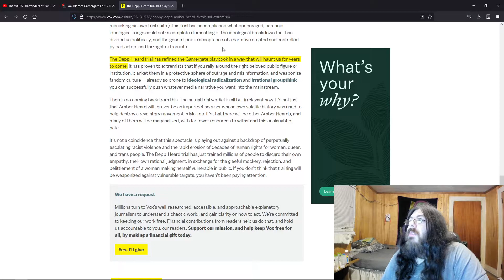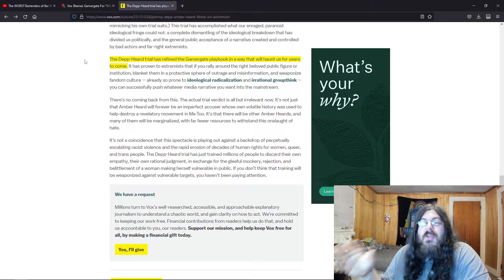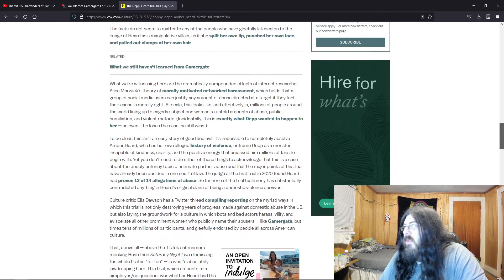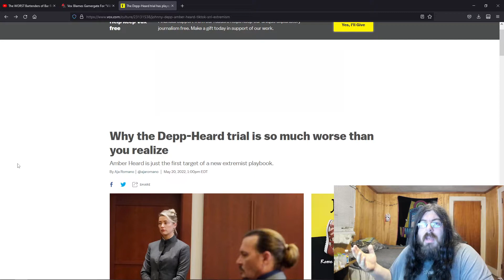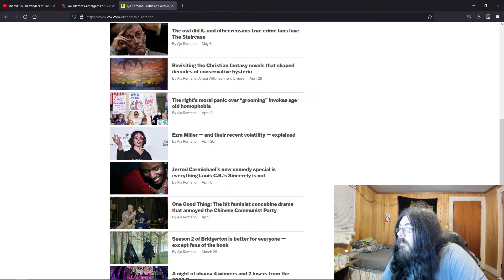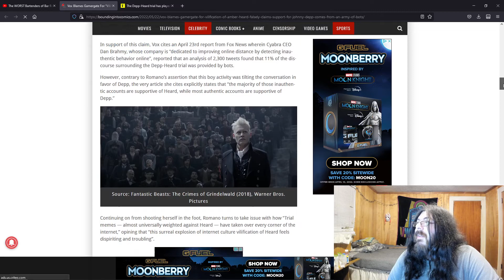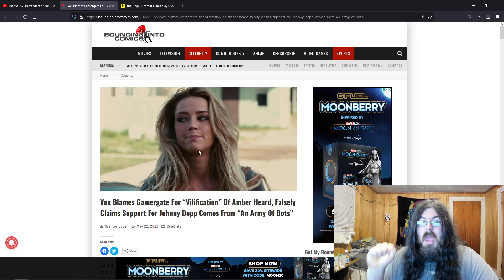Vox Blames Gamergate For “Vilification” Of Amber Heard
Vox needs to go out of business